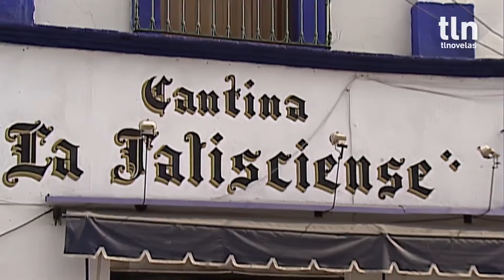'Gaviota' confiesa estar enamorada de Rodrigo | Destilando amor | C-2 | tlnovelas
'Gaviota' confiesa que siente algo por Rodrigo y se lo encuentra por accidente en una cantina, así que lo impresiona al cantar y enseñarle a bailar.

Gaviota es una bella jimadora que junto a su madre Clara recorren el país trabajando en las cosechas. La vida de Gaviota cambia cuando conoce a Rodrigo, el nieto de un rico hacendado.